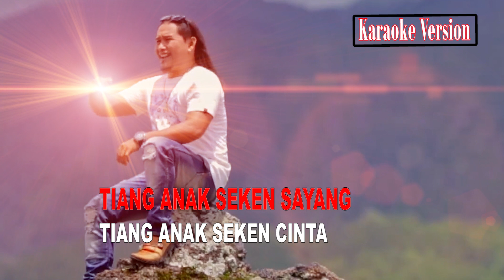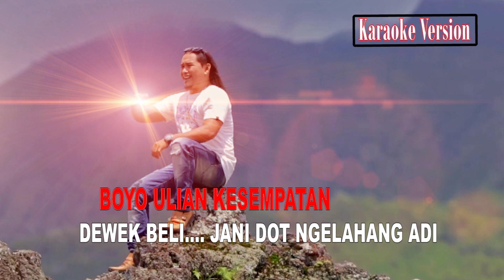Bekas Timpal - Yan Bonding (Karaoke Version)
Bekas Timpal - Karaoke
Voc   : Yan Bonding
Cipt   : D'Mas
Arr     : Dek Artha
Video: Swaha Bali Media

Yang suka Karaoke? Mari berkaraoke ria bersama Yan Bonding.
Jangan Lupa kunjungi Official Video Clip (Full Versi) Di